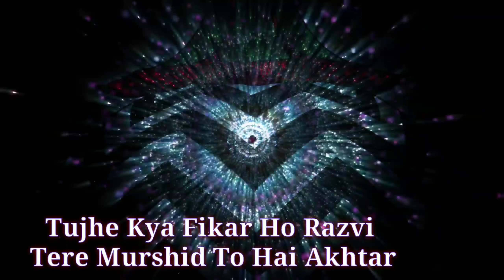#-Tujhe Kya fikar ho razvi tere murshid to hai akhtar WhatsApp new status